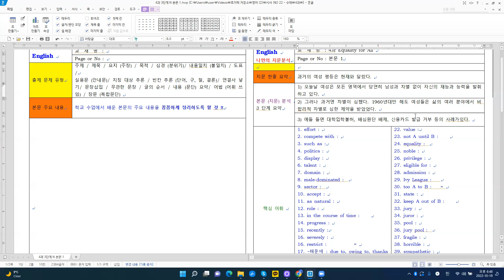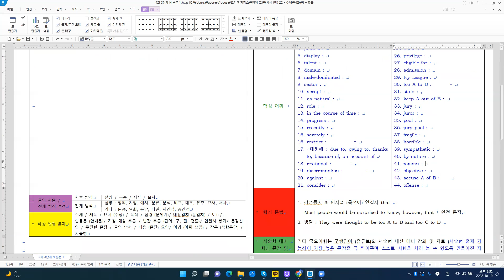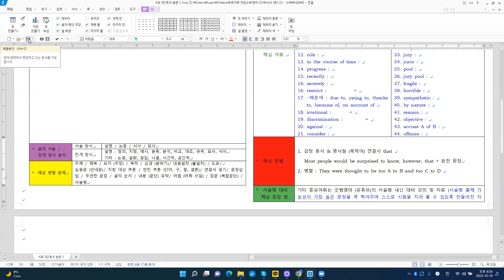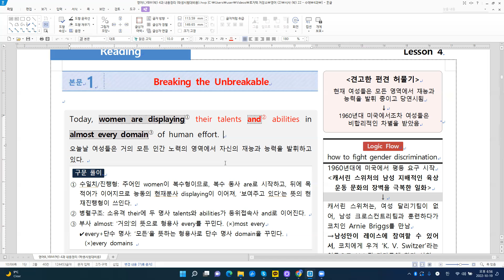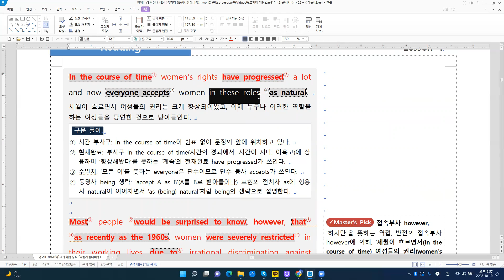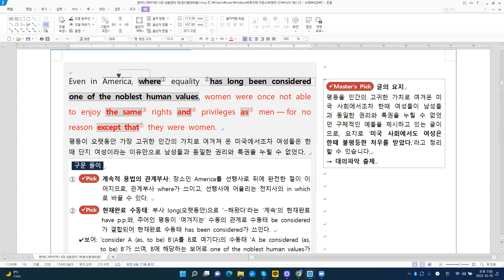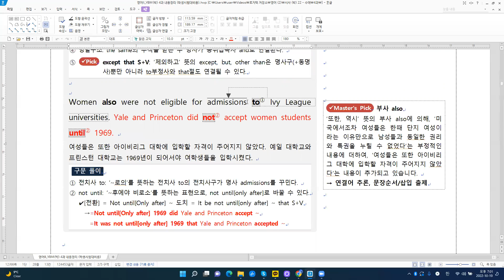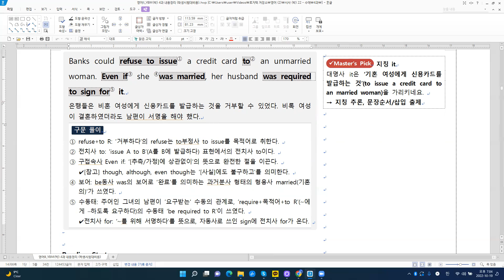[내신 대비] 영어 Ⅱ시사 박 4과 - 본문 1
[주요 내용]
과거의 여성 평등은 현재와 달랐다.
1) 오늘날 여성은 모든 영역에서 당연히 남성과 차별 없이 자신의 재능과 능력을 발휘하고 있다.
2) 그러나 과거엔 차별이 심했다. 1960년대만 해도 여성들은 삶의 여러 분야에서 비 합리적 차별로 심한 제약을 받았었다.
3) 예들 들면 대학입학불허, 배심원단 배제, 신용카드 발급 거부 등의 사례가있다.

[주요 구문]
1. 감정 동사 & 명사절 (목적어) 연결사 that
   Most people would be surprised to know, however, that + 완전 문장
2. 병렬 : They were thought to be too A to B and too C to D